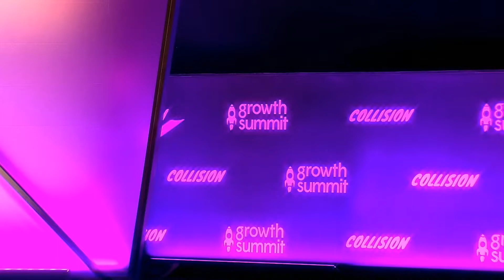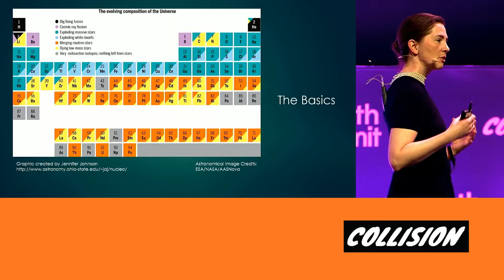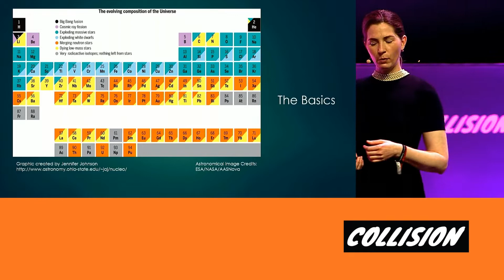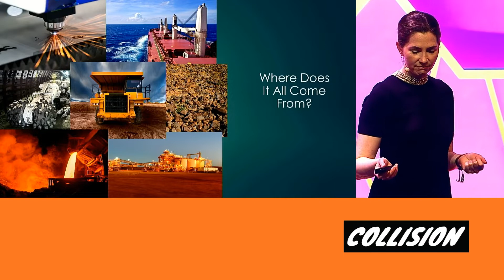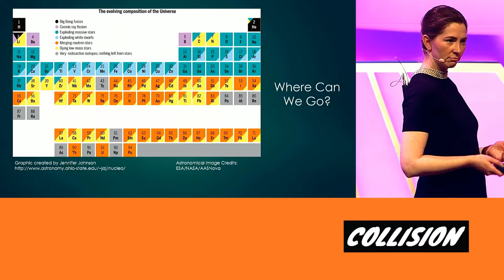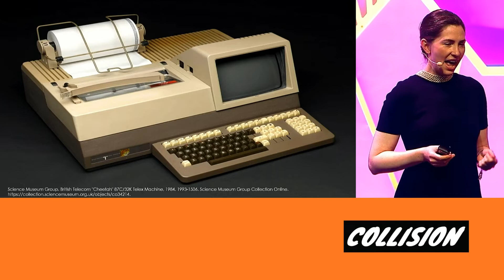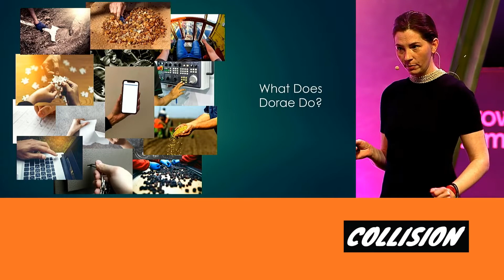CollisionConf 2019 Blockchain: Dorae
Aba Schubert
Aba will discuss using blockchain technology to revitalize the world's raw materials industry.